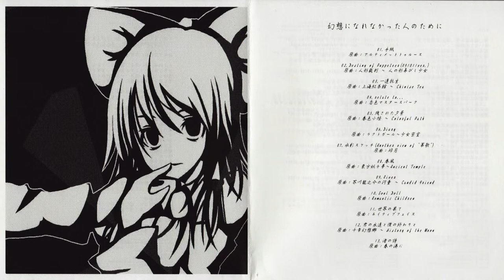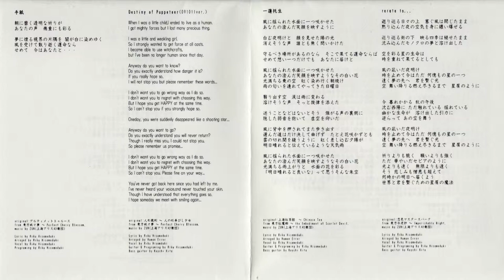【東方Rock】 Human Error - 一蓮托生 (HD)